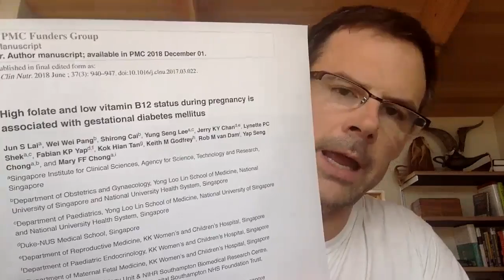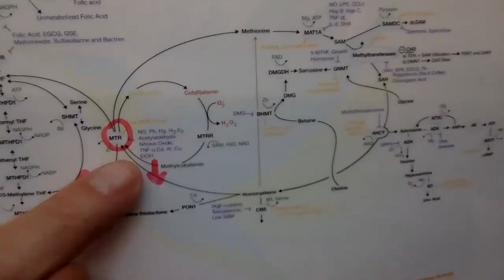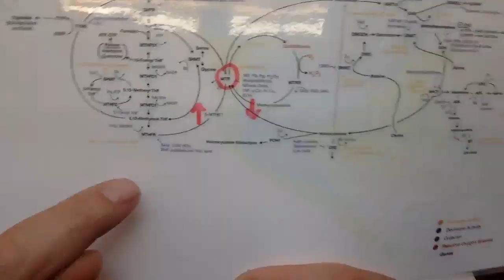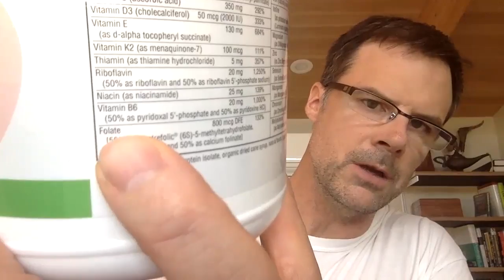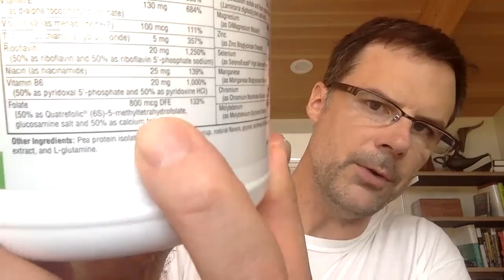Gestational Diabetes: High Folate and Low Vitamin B12?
Gestational diabetes is impacting approximately 10% of USA pregnancies.

If a pregnant woman experiences gestational diabetes, her child's risk for diabetes goes up.

Here is the paper on Gestational Diabetes risk increasing based on Low vitamin B12 and High folate:

Here's the main issue:
- Folate levels cannot be used effectively or go down IF vitamin B12 levels are LOW
- Increase vitamin B12 intake AND absorption and Folate levels should go down.

Researchers found:
- High Folate + Low B12 = gestational diabetes association very high
- High Folate + Normal B12 = no association of gestational diabetes

Folate and B12 must be in your prenatal.

Do not use Folic Acid either. use Folate as L-5-MTHF and Folinic Acid

Here are various prenatals I formulated which have well-absorbed and well-utilized forms of Folate and Vitamin B12: